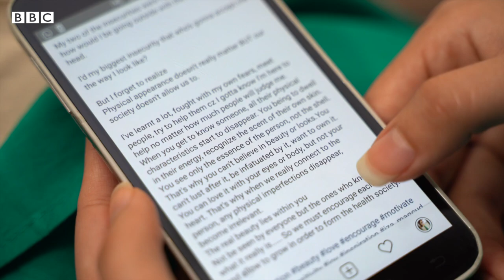Alopecia: Home remedies and lack of awareness can cause more damage to your hair - BBC URDU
عام زبان میں گنج پن یا بال چر کہلانے والے عارضے ایلوپیشیا سے متعلق آگاہی نہ ہونے کی وجہ سے  گھریلو دیسی ٹوٹکوں سے کیا جانے والا علاج آپ کو کیسے نقصان پہنچا سکتا ہے اور اس سے آپ کی زندگی کیسے متاثر ہو سکتی ہے، دیکھیے محمد ابراہیم کی اس رپورٹ میں۔